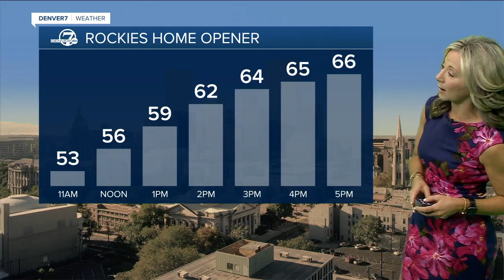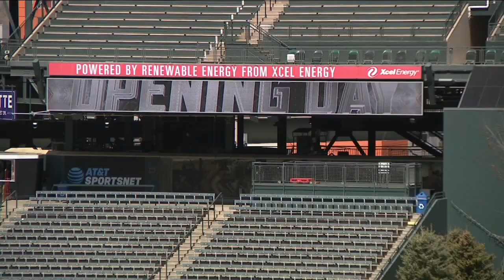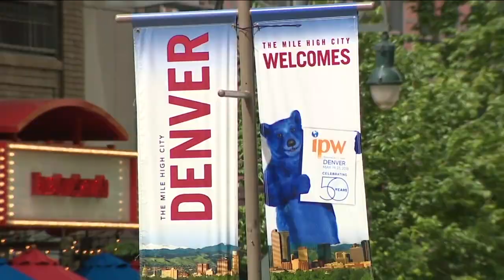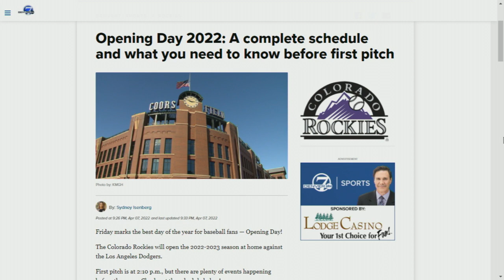Denver 7+ Colorado News Latest Headlines | April 8, 5am